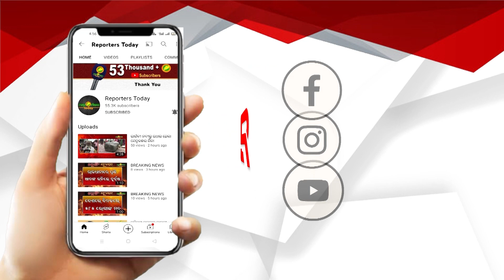୧୯ରେ ଓଡ଼ିଶା ବନ୍ଦ କରନି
୧୯ରେ ଓଡ଼ିଶା ବନ୍ଦ କରନି